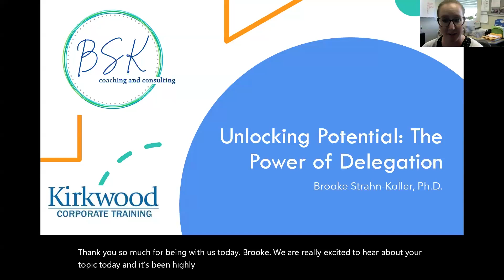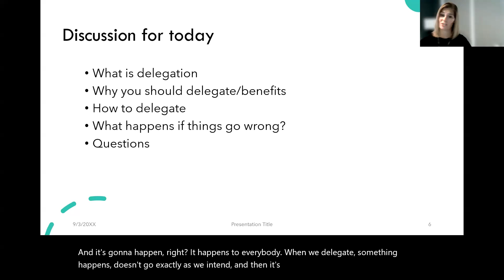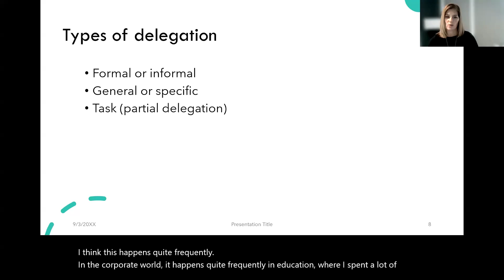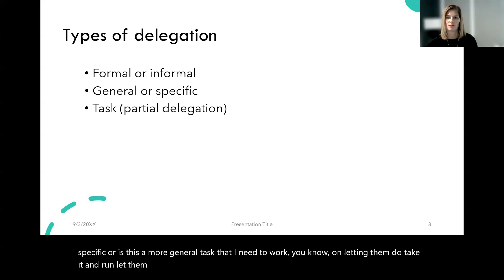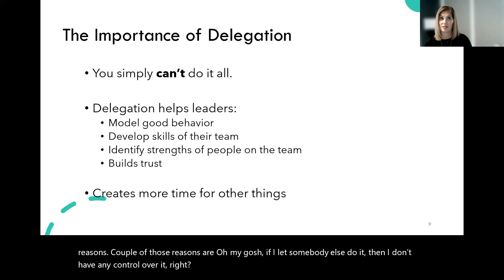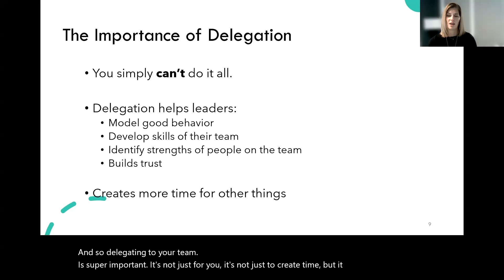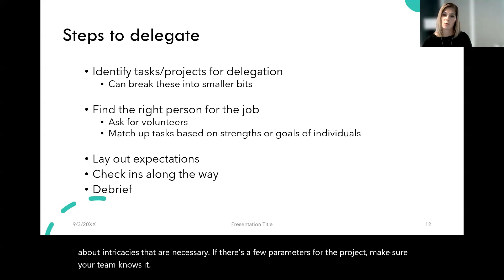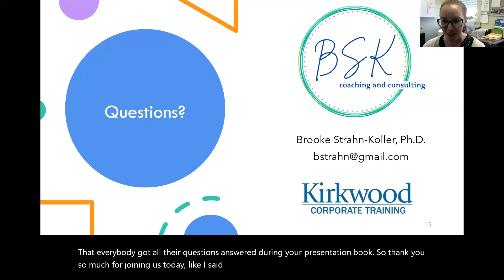Unlocking Potential The Power of Delegation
Delegation isn't just about assigning work to others — it's a strategic tool that allows you to maximize productivity while fostering team growth. In this webinar led by speaker Brooke Strahn Koller, we will discuss strategies for identifying tasks suitable for delegation, selecting the right person for the job, and establishing expectations to encourage successful outcomes. Whether you've been managing for years or you are just starting out in a leadership role, this webinar gives you practical tips and clear steps to utilize delegation with your team.